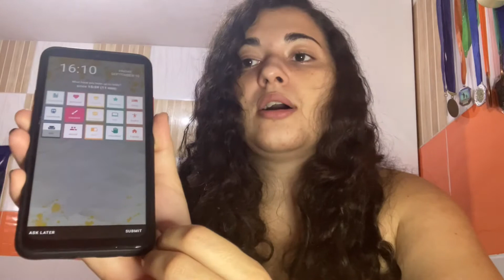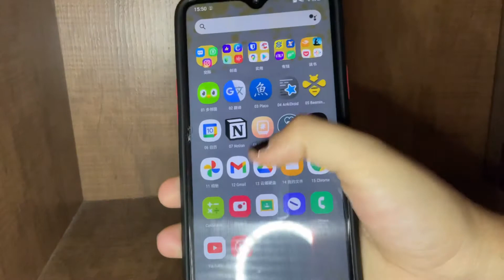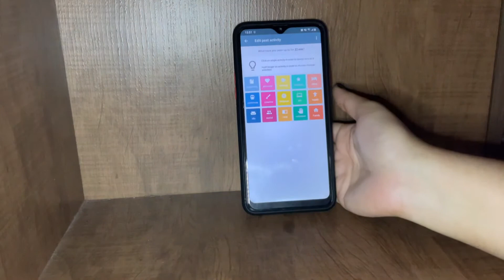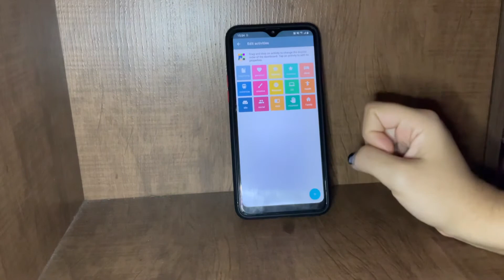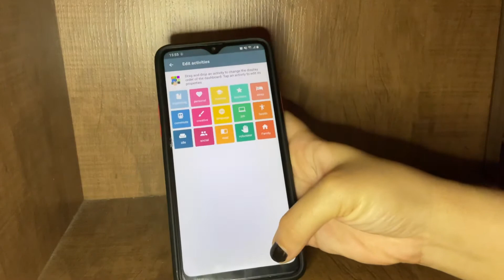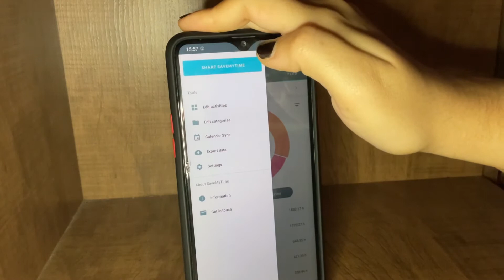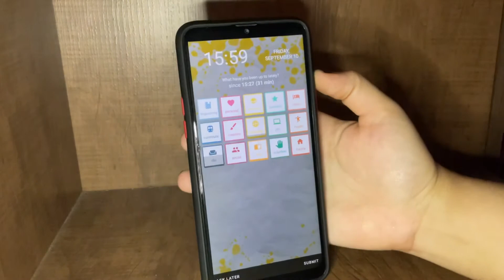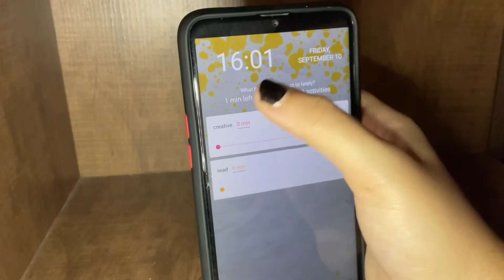Como se tornar um mestre da produtividade (+ meu app favorito)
No vídeo de hoje eu vou te contar qual é a base de qualquer sistema de Produtividade, como você pode estabelecer essa base e te dar ferramentas para implementar isso e avaliar resultados. Vem comigo e vamos conversar sobre